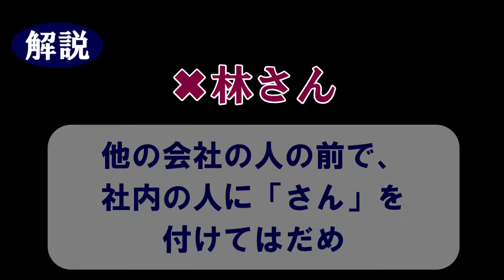Business Japanese Lesson #3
00:00 オープニング
00:30 会話　まちがっているところはどこ？
01:32 説明
04:17 正しい会話
05:11 おまけ

こんにちは！Kotsu kotsu Nihongo のみずきです。
ビジネス日本語を勉強しましょう！
今日のテーマは「電話のマナー」です。